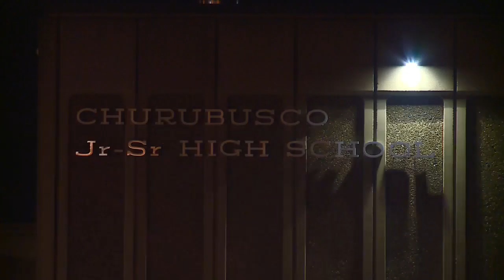Churubusco HS vandalized